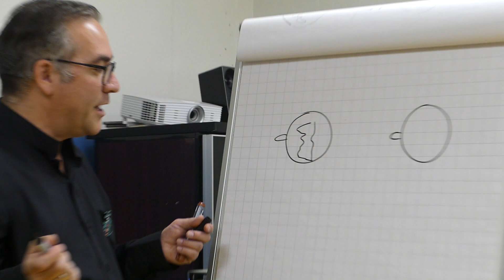The Coffee School - Rosetta schenken (beweging)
Als je een Rosetta wilt schenken, is dat soms best lastig. Baristatrainer Joost Leopold van De Koffieschool deelt zijn tip.